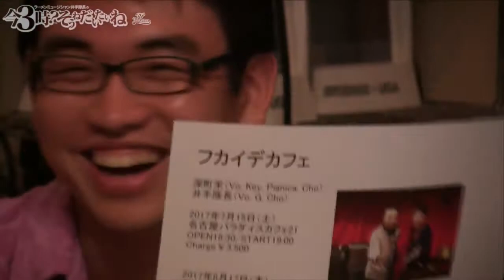東京マンガの石野 ゆうこさんMasaさんNonちゃんゲストラーメンミュージシャン井手隊長の今3時？そうねだいたいねTVライブオンライン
東京マンガの石野 ゆうこさん向笠 眞弘さんnonちゃんゲストラーメンミュージシャン井手隊長の今3時？そうねだいたいねTVライブオンライン

ゲスト：
オルタナティブテクノポップユニット
東京マンガ

石野ゆうこ（Vo）
Masa（向笠眞弘）（Key）
のん（Non）（口琴）

アシスタント：
えんぢぇるちゃん

今日の一冊：
フェイスブック 不屈の未来戦略
（マイク・ホフリンガー著 TAC出版）

今日の一軒：
一風堂スタンド

今日の演奏曲：
私はピアノ／サザンオールスターズ

‹キャスト›
井手隊長
全国のラーメンを食べ歩くラーメンミュージシャン＆ラーメンライター。
 「井手隊長バンド」でサザンオールスターズのトリビュートライブで各地イベント、ライブなどに出演するほか、オリジナルバンド「NAPZAX」、昭和歌謡・オールディーズユニット「フカイデカフェ」でも活動。さいたまスーパーアリーナ・カレッタ汐留・CLUB CITTA'川崎・テラスモール湘南など大規模イベントにも多数出演。2012年エリック・クラプトンなりきりコンテスト優勝。 YouTubeで「井手隊長」名義で桑田佳祐作品のカバー音源を配信。総再生数250万再生突破。サザン・桑田佳祐のレパートリーは200曲以上。フカイデカフェのレパートリーも200曲以上。
ラーメン関連では、ライター、コンテスト審査員、番組・イベントMC、イベント楽曲制作などで活躍中。東京ラーメンショー、大つけ麺博など各種イベントに出演。「すごい煮干ラーメン 凪」テーマソング『煮干王誕生！』を手がける。
るるぶNEWS、東洋経済オンライン、Suzieにてラーメンコラム連載中。 東池袋大勝軒・山岸一雄氏の自伝『東池袋大勝軒 心の味』をプロデュース。
1冊10分で読める本の要約サイトを運営している株式会社フライヤーでは、数々のビジネス書のプロモーションを行い、ブックコンシェルジュとしても活動中。

協力：
1冊10分で読める本の要約サイト